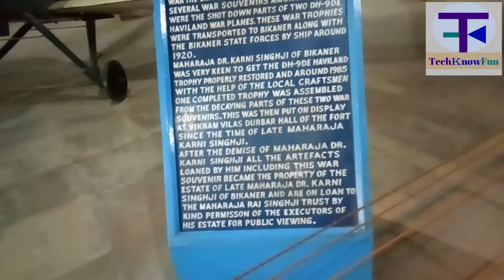Rajasthan safari -Ep 2 | History of junagarh fort - Part 4| Bikaner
Namaskaar Dosto, is video mein maine app se bat ki h Rajasthan safari -Ep 2 | History of junagarh fort - Part 4| Bikaner